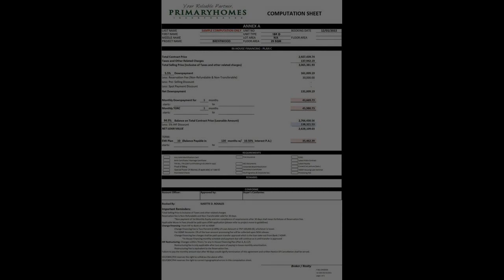26.00 sqm 1-bedroom Condo For Sale in Mactan Lapu-Lapu Cebu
26.00 sqm 1-bedroom Condo For Sale in Mactan Lapu-Lapu Cebu
Condominium/Apartment Type: Residential Condominium
Number of Bedrooms: 1
Number of Bathrooms: 1
Unit Size in sqm: 26 sqm.